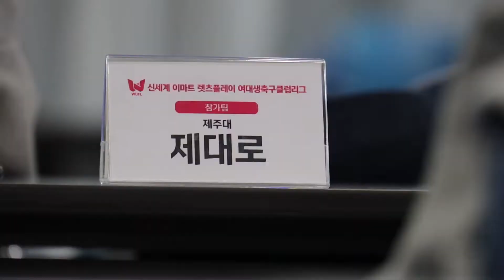"우리들의 플레이가 시작된다!" Let's PLAY! 여대생축구클럽리그 'WUFL' 개막!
아마추어 여대생들을 위한 축구 클럽 리그 WUFL 개막!

전국 14개팀의 우승을 향한 도전! 2022년 4월 3일 시작됩니다!

[경기일정]
1R - 2022.4.3.

[GROUP A]
14:30 개막식
15:00 KIU B.B FC vs FC GPS
16:00 REPL vs SWU FC
17:00 ESSA vs FC EDU

[GROUP B]
14:30 개막식
15:00 FC 천마 vs KHOST
16:00 KHLIONS vs 제대로
17:00 FC 엘레펜테 vs OutBox

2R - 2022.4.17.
[GROUP A]
14:00 REPL vs FC EDU
15:00 SWU FC vs ESSA
16:00 FC Holics vs KIU B.B FC

[GROUP B]
14:00 KHLIONS vs OutBox
15:00 제대로 vs FC 엘레펜테
16:00 W-KICKS vs KHOST

3R - 2022.5.8.
[GROUP A]
14:00 KIU B.B FC vs ESSA
15:00 FC GPS vs FC EDU
16:00 REPL vs FC Holics

[GROUP B]
14:00 FC천마 vs FC 엘레펜테
15:00 KHOST vs OutBox
16:00 W-KICKS vs 제대로

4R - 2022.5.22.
[GROUP A]
14:00 SWU FC vs FC Holics
15:00 FC EDU vs KIU B.B FC
16:00 FC GPS vs REPL

[GROUP B]
14:00 W-KICKS vs FC 엘레펜테
15:00 OutBox vs FC 천마
16:00 KHOST vs KHLIONS

5R - 2022.6.5.
[GRUOP A]
14:00 KIU B.B FC REPL
15:00 FC GPS vs SWU FC
16:00 FC Holics vs ESSA

[GROUP B]
14:00 W-KICKS vs OutBox
15:00 FC 천마 vs KHLIONS
16:00 KHOST vs 제대로

6R - 2022..4.
[GROUP A]
14:00 FC GPS vs ESSA
15:00 FC Holics vs FC EDU
16:00 KIU B.B FC vs SWU FC

[GROUP B]
14:00 KHOST vs FC 엘레펜테
15:00 W-KICKS vs KHLIONS
16:00 FC 천마 vs 제대로

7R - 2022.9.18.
[GROUP A]
14:00 SWU FC vs FC EDU
15:00 FC Holics vs FC GPS
16:00 ESSA vs REPL

[GROUP B]
14:00 제대로 vs OutBox
15:00 W-KICKS vs FC 천마
16:00 FC 엘레펜테 vs KHLIONS